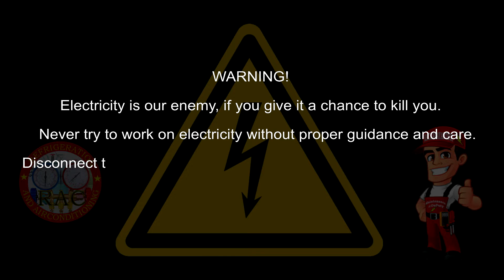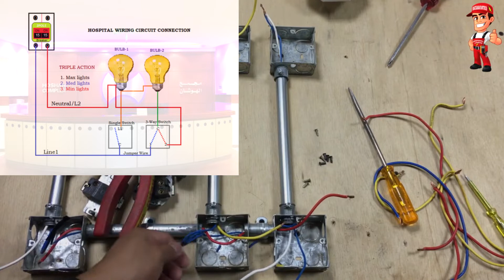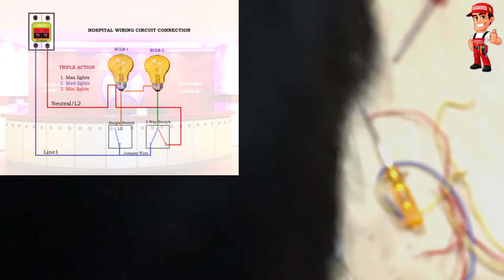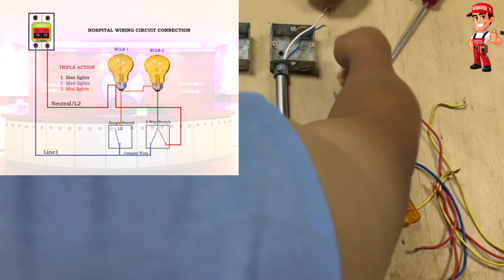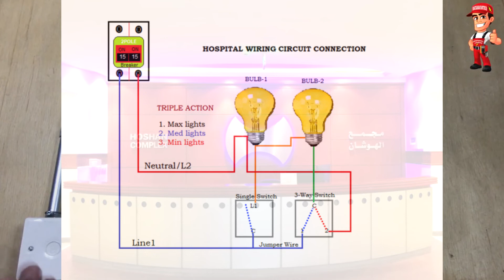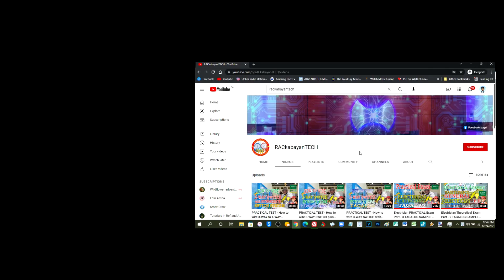How to wire HOSPITAL Wiring Circuit Connection - Tagalog | Practical Electricity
"Hospital wiring circuit” by using only switches and lamps to control the lighting density of bulbs in a room especially for admitted patients in the hospital.
Although, we can control the lighting density by using a light dimmer switch with led lamps or PWM controller with LED.
In this circuit, we only use normal ON/OFF switches to control the lighting in three ways.

Features:

Maximum light
Medium light
Minimum light

Our daily routine as Maintenance Technician in our company.